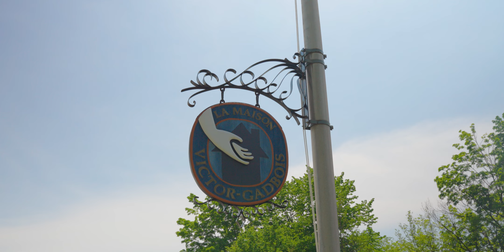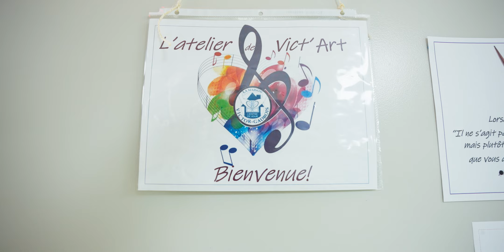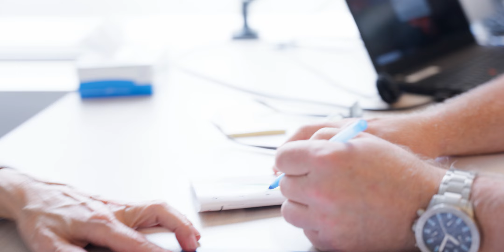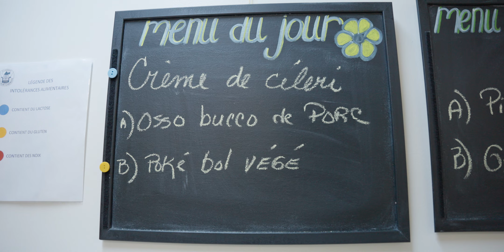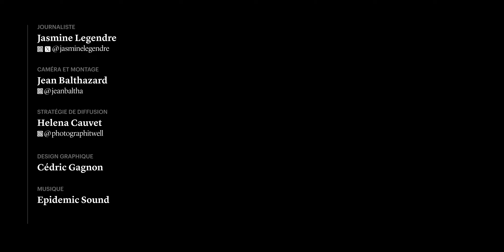Des soins palliatifs pour améliorer la fin de vie à la maison Victor-Gadbois | Parcours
Comment s’adapter alors qu’on vit avec un cancer non guérissable? Le centre de jour de la Maison Victor-Gadbois offre le soutien nécessaire aux patients et aux proches aidants — parfois pendant des années — avant d’offrir les soins ultimes de fin de vie. L’objectif: offrir de beaux derniers moments de vie et accompagner les patients pour que la fin soit un peu plus rassurante.